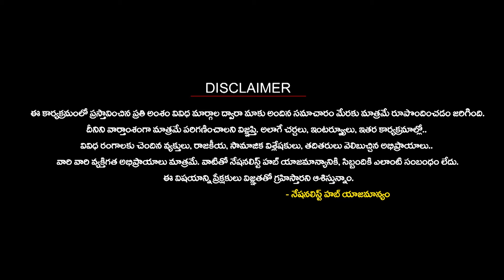Muslim Man Pronounces Triple Talaq to His Wife For Her Support to Bjp In Elections | N Hub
Muslim Man Pronounces Triple Talaq to His Wife For Her Support to Bjp In Elections | Nationalist Hub
మీ అందరి ప్రేక్షకాదరణతో ‘గ్లోబల్ రౌండప్’ 150 ఎసిపోడ్లు పూర్తి చేసుకుంది. అలాగే, నేషనల్ రౌండప్ కూడా 100వ ఎపిసోడ్ పూర్తి చేసుకోబోతోంది.
ఈ ప్రతిష్గాత్మక కార్యక్రమాలపై ప్రేక్షకుల నుంచి అభిప్రాయాన్ని కోరుతోంది నేషనలిస్ట్ హబ్.
దీన్ని మేము నేషనలిస్ట్ హబ్‎లో ప్రసారం చేస్తాం.
అలాగే మా వాట్సాప్ నెంబర్లకు కూడా సందేశాలు పంపగలరు. మా వాట్సాప్ నెంబర్ : 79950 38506

Our Company account details :
IFSC Code: HDFC0008045